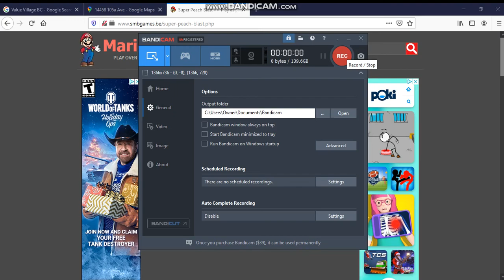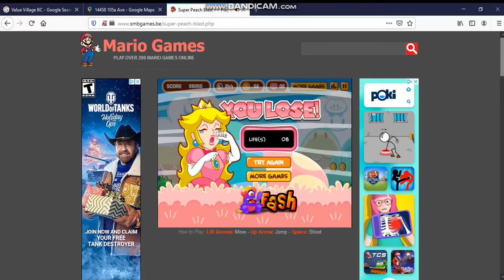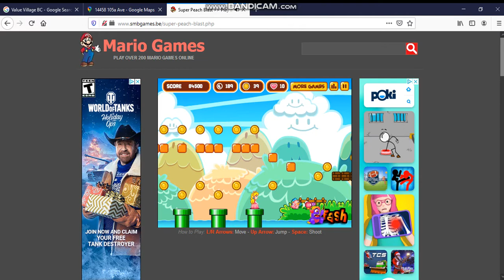Super Peach Blast (Part 2)